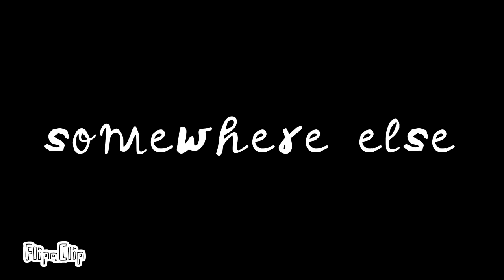Mango’s family buffet part 1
Sub for more videos like this!